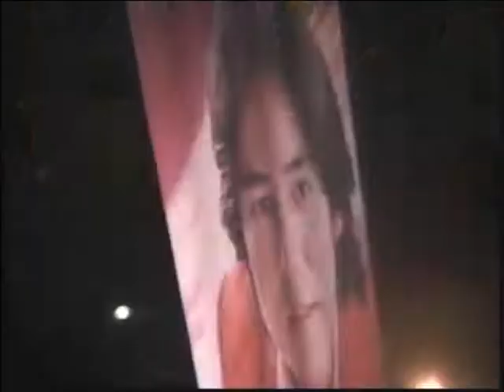OSCAR ROBERTO LEJOS DE MI TIERRA VIDEO J,C P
PARA TODA MI GENTE ECUATORIANA QUE SE ENCUENTRA EN EL EXTRANJERO LES DEDICO ESTE VIDEO CON TODO CARIÑO -CONCIERTO -DESDE PIÑAS.